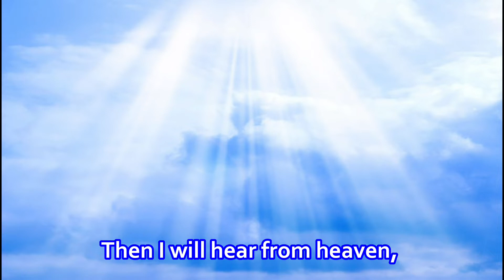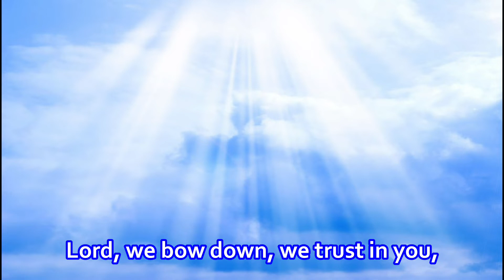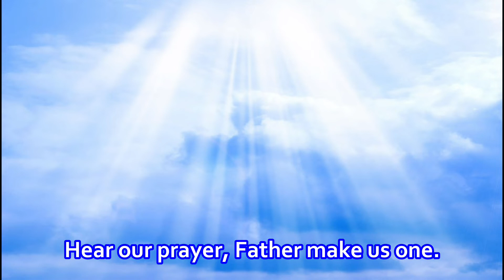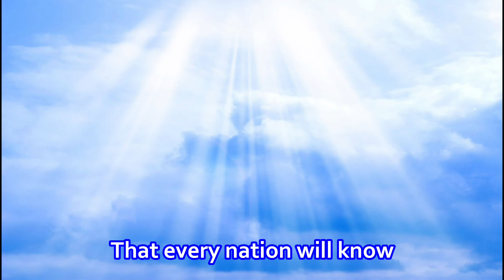Heal Your People (Ablaze Music) Karaoke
Here's the second song of the CFC Official Theme Songs for 2022.